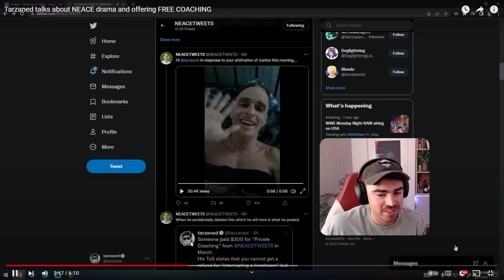Can NEACE get KOREAN CHALLENGER??? *THE $350 COACH*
⇩ OPEN ME ⇩